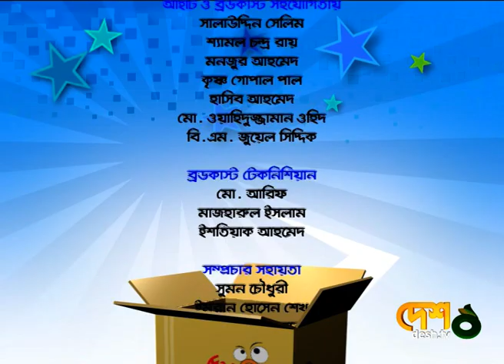Suborna Mustafa & Iresh Zaker | Full Episode | দেশ-ই গল্প | Desh TV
42, Shaheed Sangbadik Selina Parveen Sarak, Malibag 1217 Dhaka, Dhaka Division, Bangladesh